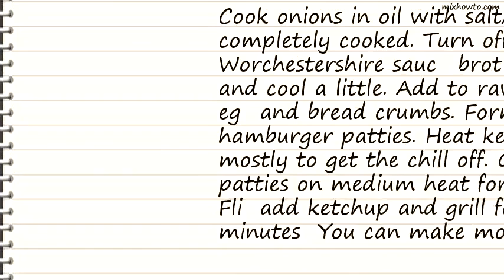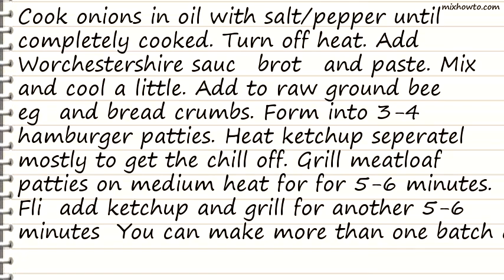Recipe Grilled Meatloaf Patties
INGREDIENTS:
●Olive Oil
●1 Tbsp Worchestershire Sauce
●1 1/2 Tbsp Chicken Broth
●2 1/2 Tbsp Bread Crumbs
●1 Egg